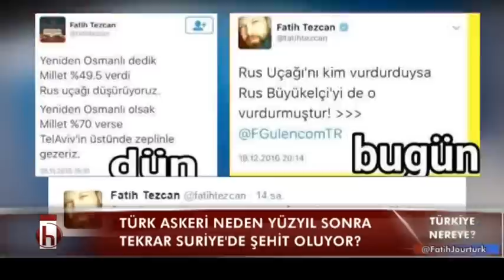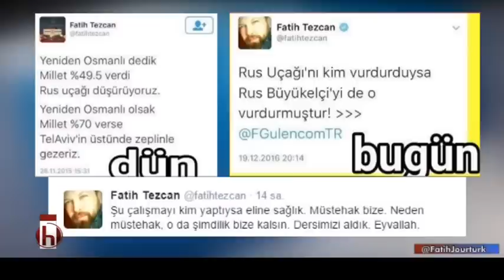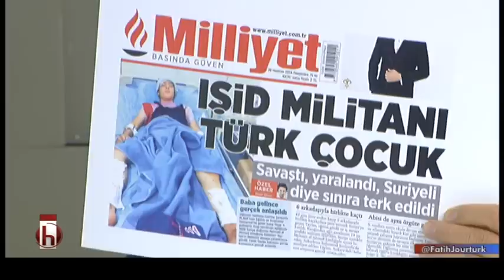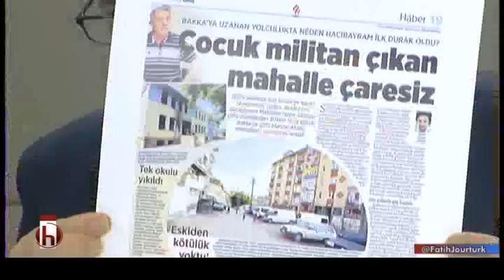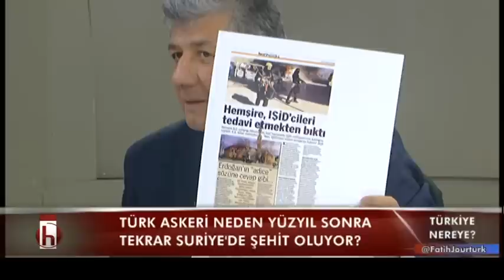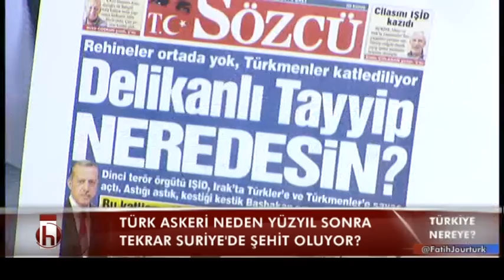TÜRKİYE NEREYE 3 BÖLÜM 24 12 2016